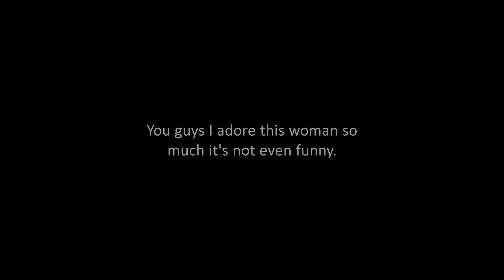IU(아이유) 'Palette(팔레트)' (Feat. G-DRAGON) | REACTION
x_caitlyn_

x__caitlyn